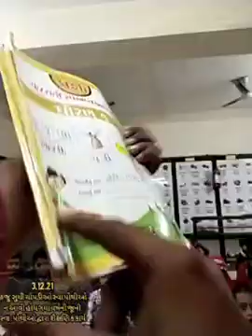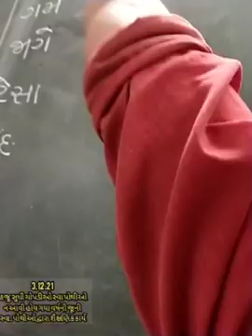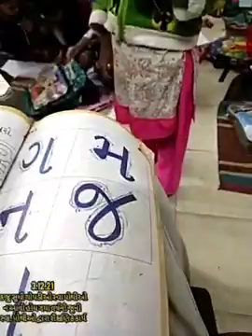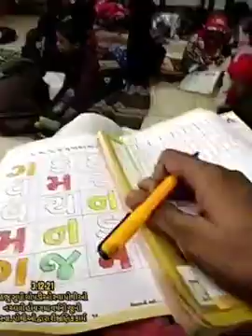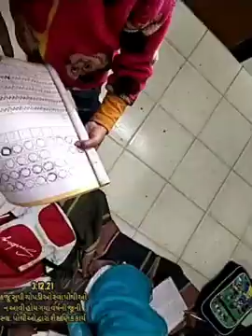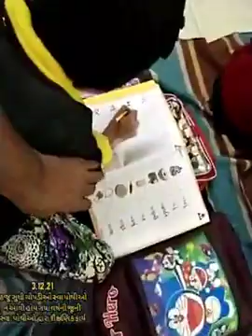3.12.21 હજુ સુધી ચોપડીઓ સ્વા પોથીઓ ન આવી હોય ગયા વર્ષની જૂની સ્વા. પોથીઓ દ્વારા શૈક્ષણિક કાર્ય